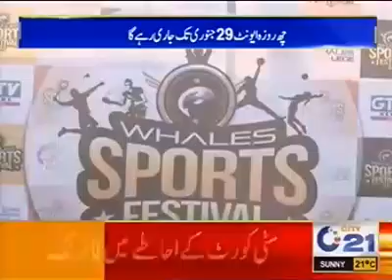WSF 3.0 - OPENING CEREMONY!!!!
Whales College has organized the Whales Sports Fest 3.0. From 23rd January to 29th January 2023.

We were honored to have Mr. Muhammad Ali Khan, Mr. Muhammad Rashid Ali Qureshi, Mr. Qamar Ibrahim, and Mr. Mubbashir Mukhtar as our chief guests for the opening ceremony!

The ceremony brightened with the balloon rising, the torch lighting, March past, the Performance of the WHSS junior students, and Speeches of Guests and our Founder and Dean, Sir Wahaj.

We are glad to announce that Whales Sports Fest 3.0 is being covered by City21 news! They gave us the honor to join our media team and look what our chief guests have to say about our event!